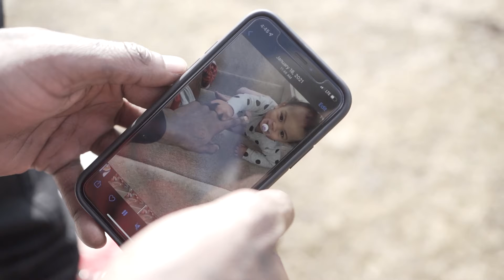Blakc Shiffe So My soul